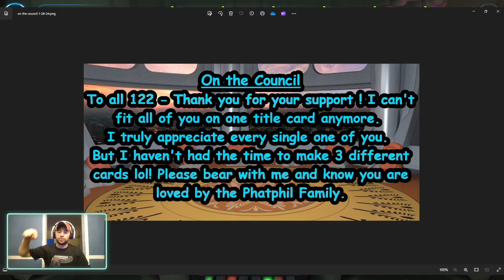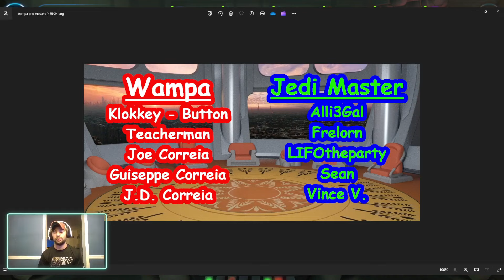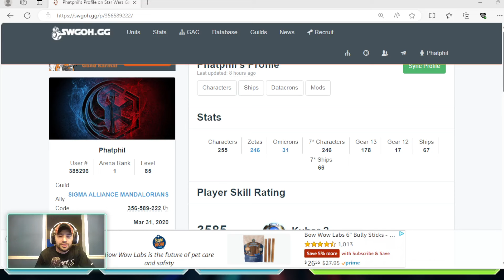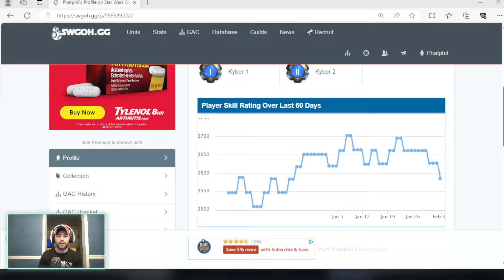How Is This Even Possible - GAC Matchmaking Broken?